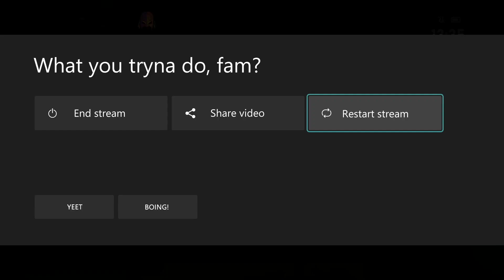Completing ALL STARS on NXT Tour - WWE Champions 2022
Taking a tour down memory lane and giving out that retroactive work!